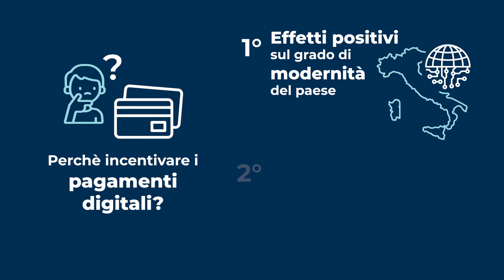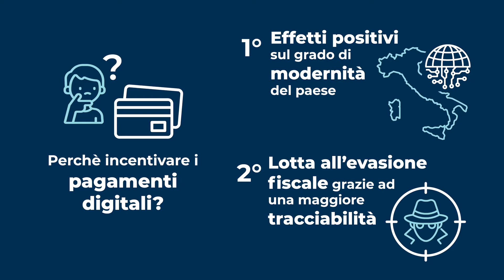Italia Cashless, un piano necessario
Nel 2020, dopo numerosi rinvii, è stato finalmente avviato il PianoItalia Cashless, la misura elaborata dal Governoitaliano con l’obiettivo di incentivare i pagamenti digitali.

La prima misura ad essere entrata in vigore è stata la modifica alla normativa in tema di spese fiscalmente detraibili. Dal primo aprile 2020, infatti, si può beneficiare delle detrazioni IRPEF al 19% solo se il relativo pagamento è avvenuto in modalità cashless.
Hanno fatto seguito l’introduzione, dal primo luglio, del credito di imposta pari al 30% delle commissioni sugli strumenti di pagamento elettronici, rivolto agli esercenti con un fatturato inferiore a 400 mila euro; e la stretta sul limite massimo all’utilizzo del contante, ridotto a 2.000 euro e che scenderà ulteriormente a 1.000 euro a partire da gennaio 2022.

Infine, sono entrate in vigore le misure forse più discusse di questo piano: il Cashback e la Lotteria degli Scontrini. Il Cashback prevede la restituzione del 10% di quanto speso per i consumi in negozio, con almeno 50 transazioni effettuate con strumenti di pagamento elettronici e fino ad un rimborso massimo di 150 euro. I primi 100.000 partecipanti per numero di transazioni cashless riceveranno anche un Supercashback di 1.500 euro
La lotteria degli scontrini, invece, permette ai partecipanti di ottenere un biglietto della lotteria per ogni euro speso, sempre per i consumi in negozio effettuati tramite strumenti cashless.

Ma perché è importante incentivare i pagamenti digitali? I motivi principali sono due. Vediamoli:

Il primo è che un maggiore utilizzo dei pagamenti digitali può avere effetti positivi sul grado di modernità del paese. Queste tecnologie, infatti, abilitano servizi innovativi che il contante preclude.

Il secondo motivo, invece, è legato alla lotta all’evasione fiscale. I pagamenti cashless, essendo tracciabili, rappresentano un forte deterrente per chi vuole evadere.

E non è finita qui. Perché l’Italia, con 77 transazioni con carta pro capite nel 2019, si trova ben al di sotto della media europea, pari a 141 transazioni pro capite e ricopre la 24° posizione su 27 paesi in questa particolare classifica. La volontà del Governo italiano di incentivare i pagamenti digitali nasce quindi da questi motivi e può essere letta come un segnale positivo.
Un piano articolato e di lungo periodo, ma più che mai necessario.